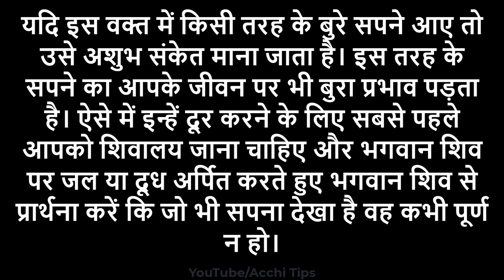Dream कितने बजे का सपना सच होता है? Kitne Baje Ke Sapne Sach Hote Hai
कितने समय का सपना सच होता है?
सपने का फल कितने दिनों में मिलता है?
दिन में देखे गए सपनों का क्या मतलब है?
सपने का फल कब मिलता है
दोपहर का सपना सच होता है
दिन के सपने कैसे होते हैं
दोपहर का सपना कैसा होता है
kab dekhe sapne sach hote hai
सुबह का सपना कितने दिन में सच होता है?
क्या दिन का सपना सच होता है?
कौन सी तिथि का सपना सच होता है?
स्वप्न शास्त्र